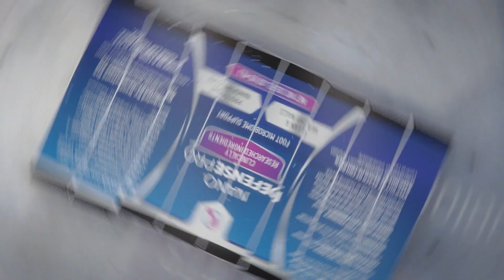NanoDefense Pro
NanoDefence Pro

The Unique Nanotechnology Solution That Supports Healthy Nails and Skin
When we apply regular creams and lotions to our skin, it's a bit like trying to tend a delicate garden with only a large rake; it mostly addresses the surface and often misses the intricate details that lie beneath.
Enter nanotechnology.
This is akin to being equipped with precision gardening tools that can meticulously tend to every flower, plant, and hidden nook of our garden.
By making the molecules super, super tiny – about 1000 times smaller than those in regular topical – they can delve deep, nurturing our skin and nails at their very core.